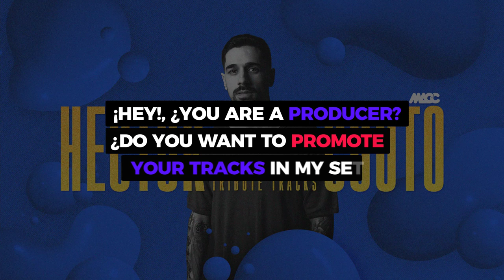HECTOR COUTO [set mix show live] Tribute tracks | DJ MACC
New DJ 💖🎧👉🏻 youtu.be/9cndWYIDjGw
2024
Biography & Track list

Hector Couto is a shining example that talent and youth can go hand in hand. Hailing from the ever fertile Tenerife region of Spain, Hector has commanded the respect of the international electronic scene in no time at all. The best example of this being his appearance in Resident Advisor's Top 100 most charted artists of 2011, 2012 and 2013. Couto’s sound has not stopped evolving and growing during his short but successful career, maintaining a personal and unmistakable groove – sleak, well-crafted dancefloor-orientated tracks that are full of energy and irresistable basslines. It's a sound that has court favour with labels such as Hot Creations and Get Physica, along with releasing music on his own label, Roush. In tandem with his career the popularity of Hector's music has continued its ascent into the upper echelons of success, while his recent partnership with the UK's own house specialist Darius Syrossian proved that he is just as adept at working with others as he is in a solo capacity. The brilliant 'Who's The Douche?' EP demonstrated Hector's ability to produce music that is both catchy, dynamic and firmly rooted in the underground. Likewise, his skills as a DJ have been proven time and again with storming appearances all over Europe from Egg and Pacha in London, through to Sankeys Ibiza and across the Atlantic in New York, Brazil, S.A. and beyond. On each occasion he treats his performance as a fresh challenge, giving each room great passion, vibe and positive energy that always captivates dancefloors. The future is in the hands of the next generation, and with youngsters like Hector Couto you can be sure that it's in very safe hands.

Track list

01- Hector Couto - Movin To The Funky (Original Mix)
02- Hector Couto - Amnesia (Original Mix)
03- Hector Couto - Mareme (Koolfunk Kool Mix)
04- Hector Couto - Back to Funk (Original Mix)
05- Hector Couto - Sometimes - Original Mix
06- Darius Syrossian & Hector Couto - House Is House (Original Mix)
07- Hector Couto - Raw Fixation
08- Carlos Kinn - Hyper5pace (Hector Couto Pura Music Remix 2011)
09- Hector Couto - La Azotea
10- Hector Couto - Aymara _Soulman Music_
11- Dave Martins - Natural (Hector Couto Remix)
12- Danny Serrano & Hector Couto - Sweet Haney (Original Mix) [Suara]
13- Hector Couto, Roberto Palmero - El Wifly (Digital Bonus Track)
14- Hector Couto - Sunday Anthem (Original Mix)
15- Richie Santana - 24 Bit Whore (Hector Couto Remix)
16- Hector Couto - Salimo
17- Stefano Noferini - Substrates (Hector Couto Remix)
18- Jorge Jara, Juan Ddd - Papaya (Hector Couto Remix) [Starten Music]
19- Hector Couto Dont Turn Back (Original mix)
20- Hector Couto - Coming Back

HECTOR COUTO DJ SET MIX 2022
Hector Couto | Minimal Deep Tech Sunset Mix 2021 | by @EPHIMERA Tulum
Hector Couto @ RIOT - Córdoba , Argentina
Hector Couto - Warm Up Set @ Music On - Terrace
Hector Couto Live Mix @ Roush Label & B4Bookings
CUARTERO, GERMAN BRIGANTE & HECTOR COUTO in The Lab LDN
BUM005 - HECTOR COUTO
DANSWER